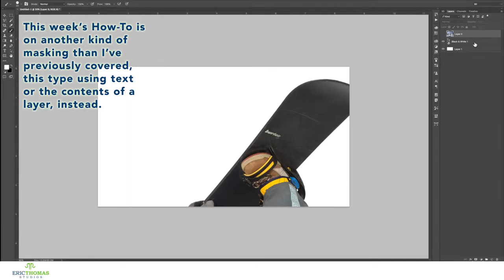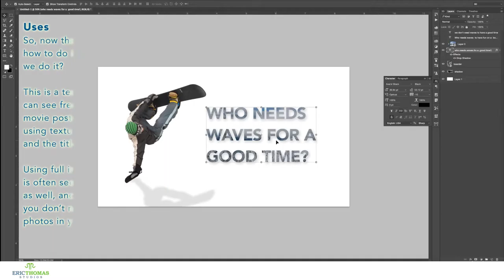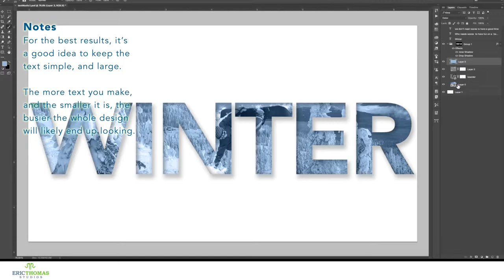How-To #26: Text Masks | Photoshop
On top of using brushes and shape layers, you can use the contents of your layers for masks. Today’s video goes over using text to mask images and more text. I also briefly cover clipping masks, which is another way of doing it.

Credits:
Theme Music:

Stock Artists:
Snow Stock 001 - SnaffledChestnut